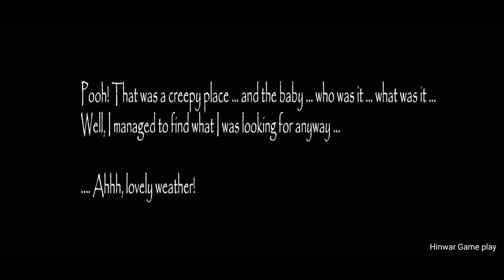Slendrina Asylum In Extreme Mode Full Gameplay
HII FRIENDS.